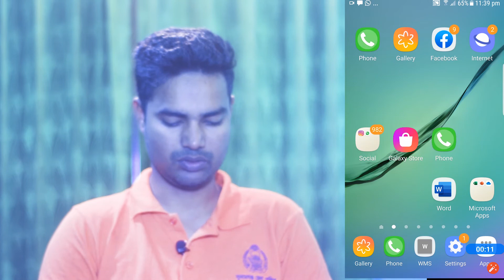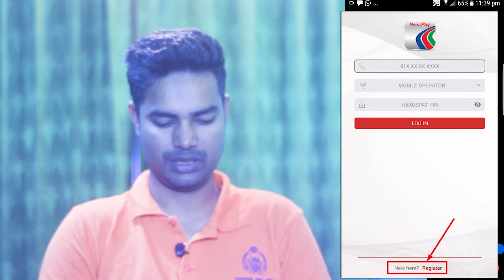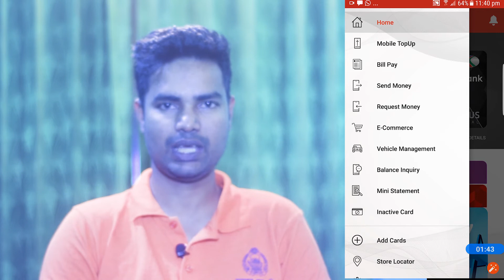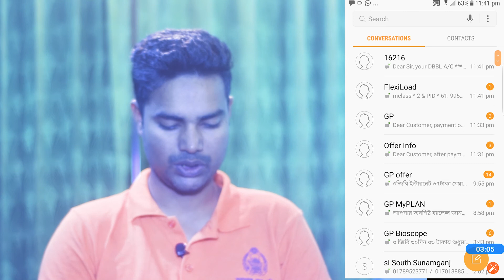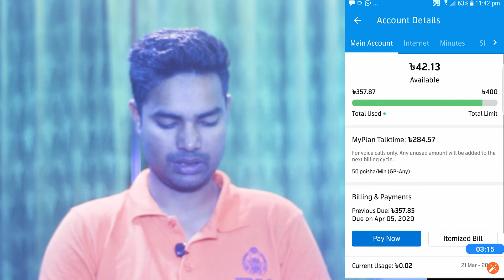Mobile recharge by credit card !! Flexiload Bangladesh !! How to Free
Best Keyeord:
1. dbbl nexus card
2. nexus card balance check
3. nexus card bd
4. nexus card charges
5. transfer money by nexus card
6. transfer money one bank to another
7. transfer money from one debit card to another
8. transfer money from one atm card to another
9. dbbl debit card reward point,dbbl,dutch bangla bank
10. debit card dbbl
11. nexus digital dbbl,nexus pay debit card add
12. nexus debit card
13. nexuspay
14. mobile recharge by dbbl nexus card
15. top up mobile
16. taka load
17. nexus pay recharge
18. nexus pay rocket
19. DBBL NEXUS CARD
20. nexus card balance check
21. nexus card bd
22. nexus card charges
23. transfer money by nexus card
24. transfer money one bank to another
25. transfer money from one debit card to another
26. transfer money from one atm card to another
27. dbbl debit card reward point
28. dbbl
29. dutch bangla bank
30. debit card dbbl
31. nexus digital dbbl
32. nexus pay debit card add
33. nexus debit card
34. NexusPay
35. mobile recharge by dbbl nexus card
36. top up mobile
37. taka load
38. nexus pay recharge
39. nexus pay rocket
40. DBBL NEXUS CARD
41. nexus card balance check
42. nexus card bd
43. nexus card charges
44. transfer money by nexus card
45. transfer money one bank to another
46. transfer money from one debit card to another
47. transfer money from one atm card to another
48. dbbl debit card reward point
49. dbbl
50. dutch bangla bank
51. debit card dbbl
52. nexus digital dbbl
53. nexus pay debit card add
54. nexus debit card
55. NexusPay
56. mobile recharge by dbbl nexus card
57. top up mobile
58. taka load
59. nexus pay recharge
60. nexus pay rocket
1. Laptop vs Desktop !! Which is good for buy and why
2. Computer processor tutorial,intel vs amd
3. How To Utilize Reddit for YouTube Views
4. 5 Secret Google Chrome Tricks
5. How To Upload Video To YouTube Bangla 2017
Anti-Piracy Warning:
► This content is Copyright to “Engineer Rajon”. Legal action will be taken against those who violate the copyright of the above material presented! This video was made for the just educational purpose, not professional use. Do not use the video and don’t break the copyright guidelines. Thanks to watching “Engineer Rajon” Tutorial and review.